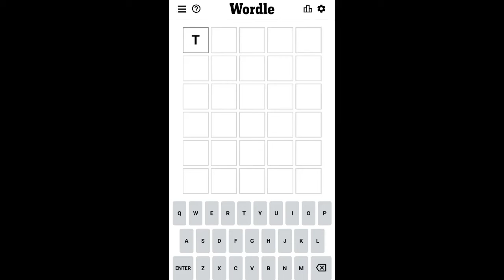Today wordle 17 June 2022 word no #363 improve your puzzling skills and your vocabulary with wordle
What is today’s wordle harder than usual? Don’t worry! Counts are the clues, the answer to Wordle 363 on June 17th, and the answer to the question for the word no 363?

You may need help keeping it going if you had your grip on Wordle.

Wordle, like every other day, changed, so it’s giving us a new five-letter word. Even though you were sure you could take it on yourself, we can give you help if you need it.

We’re giving you some clues as to the Wordle answer for Wordle #363, and answer in case you need it! Make sure that you use the best starting word for Wordle for it to make it even easier.

The New York Times – New York Times.

Give us these hints and clues to help you get the answer to today’s Wordle: the first wordle word is B.

What does your second clue say is that today’s Wordle has W letters.

A second hint is that Wordle #363 finishes with the letter N.

Has she been finding it hard yet? Don’t panic, we’ll answer your questions now, if you need, to keep that streak.

The New York Times quoted a billboard.

Wordle is going to be new tomorrow. If your friends want to reply to the answer then find out when the wordle moves.
Check out Today Wordle Answer june 17 here, players who are stuck with today's puzzle can head to our video to know the correct answer. Wordle is a fun-based puzzle created to check your puzzling skills and your vocabulary. Wordle Word of the Day gives you the exact answer which will be updated on our page. Josh Wardle designed the game for his pals, but it quickly grew in popularity, causing Josh Wardle to publish it. Everyone is playing the game, which has garnered a lot of interest among internet users.
Players can check wordle today june 363 Answer here, Wordle is a fun-based puzzle created to check your puzzling skills and your vocabulary. Wordle Word of the Day gives you the exact answer which will be updated on our page. You can get the exact Today Wordle Word June 17 Answers and upcoming answers on our page. If you are interested in the game then check the details on how to play the game

Everyone is playing the game, which has garnered a lot of interest among internet users. Wordle gives players six chances to predict a five-letter word that is chosen at random. If you put the proper letter in the right location, it becomes green, When a proper letter is typed in the wrong place, it turns yellow. A letter that isn't part of the word in any way appears grey. Wordle Today June 17 Answer will be helpful for you to win the game. So start the game and enjoy playing with your friends.

Wordle Clue Today
The Wordle Hint June 17 and Wordle Clue Today will be helpful for the players to guess the correct answer. Wordle game is quite easy to play online, Yes, if you have guessed any letter correctly then you can go with it to complete the game. Wordle 363 today hints will have a vowel in it, so check the answer below and be the one to complete the game. The Wordle can be solved by the players where they need to find 5 letter words. Players will be given six attempts to guess the word.

Wordle Tips
Everyone has their own strategy, but if you want to have the best chance of winning, there are a few golden guidelines to remember. To begin, choose terms that contain a large number of common letters. Many gamers like to start their sentences with a lot of vowels and common consonants like R, S, and T. Various specialists have weighed in on the appropriate opening word, ranging from linguistics academics to mathematicians and computer scientists.

Another important suggestion is to avoid using duplicate letters in the beginning. Starting with a word like "awake" isn't ideal because it has two As. To exclude some letters, you may wish to disregard your prior predictions. Wordle, on the other hand, offers a "hard mode" that prevents you from doing so. Click the settings symbol in the top right corner to get to this. Finally, when predicting words, it is critical to consider prevalent norms. The today Wordle 363 3/6, 4/5, 5/6, 6/6 answer is given above, so play the game and keep visiting our page to get the latest updates on wordle.

How to Play The Wordle Game?
In Wordle, players must predict a five-letter word six times in 24 hours in order to win. Green will be awarded on the word and its position if the player guesses the correct word. If they guess the correct word but place it in the incorrect area, it will be highlighted yellow. The players can then try to locate the letter in the correct spot in the word. In addition, if a player predicts a letter but the block remains grey, the guess is invalid.